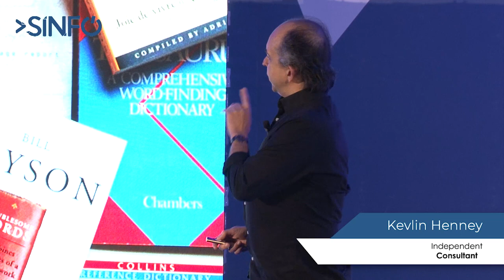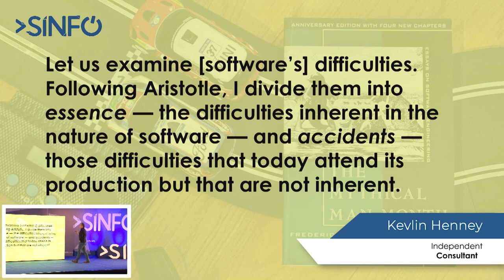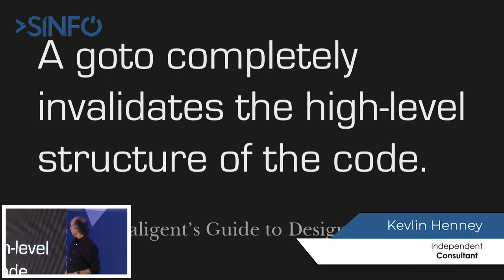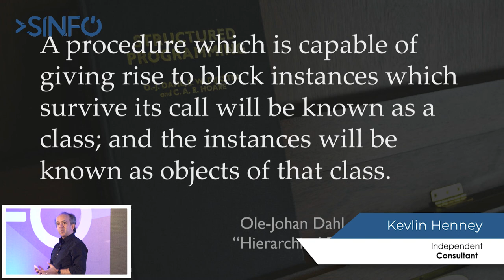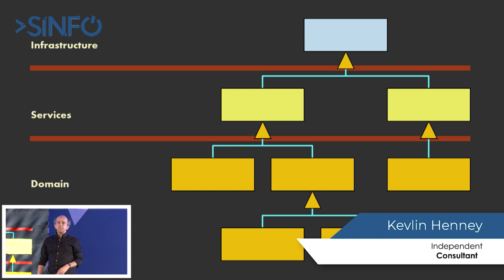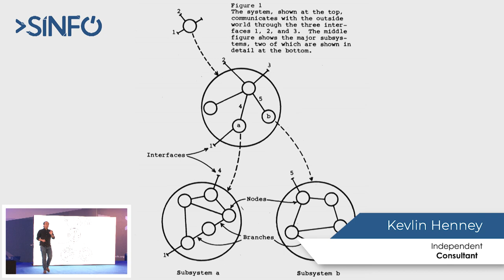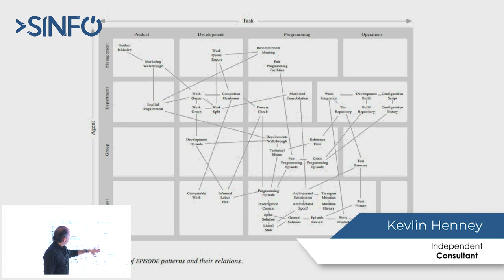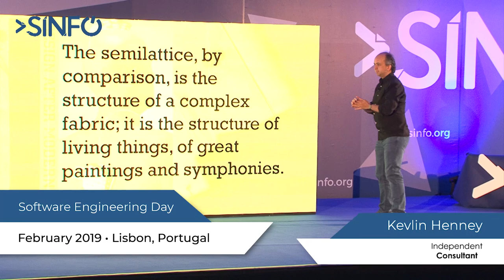"A System Is Not a Tree" by Kevlin Henney (Independent Consultant) | SINFO 26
"A System Is Not a Tree"
Kevlin Henney (Independent Consultant)

Kevlin's talk took place at SINFO 26 on February 18th, 2019. To learn more about the event, please visit our

About the talk:
"A System Is Not a Tree. Both beautiful and useful. But we're not talking about the green, oxygen-providing ones. As abstract structures we see trees all over the place - file systems, class hierarchies, ordered data structures, organisations, federal states, etc. They are neat and tidy, nested and hierarchical, a simple way of organising things, a simple way of breaking large things down into small things. The problem is, though, that there are many things - from modest fragments of code up to enterprise-wide IT systems and into the world beyond - that do not comfortably fit into this way of looking at the world and decomposing it. Software architecture, organisations, design patterns, class decomposition, performance, unit tests... all these cut across the strict hierarchy of trees. This talk looks at what this means for how we think about and design systems, whether large or small."